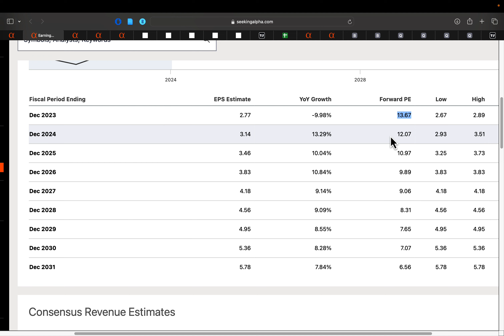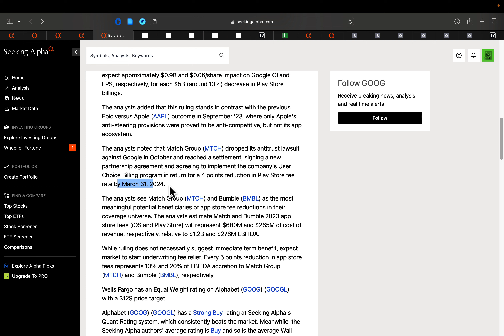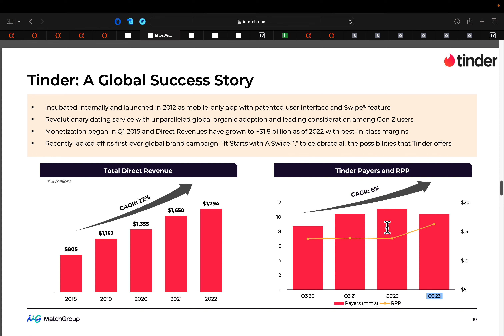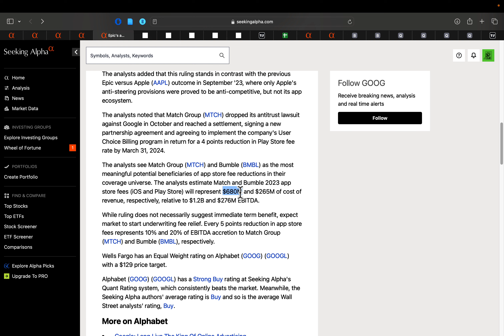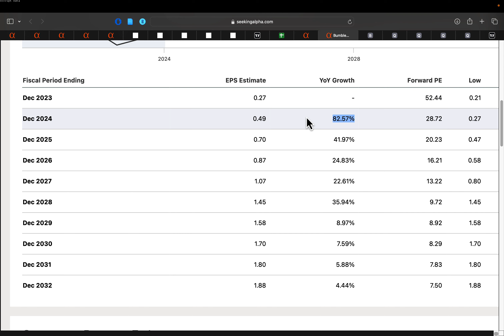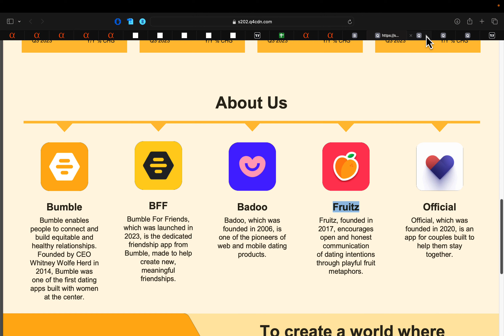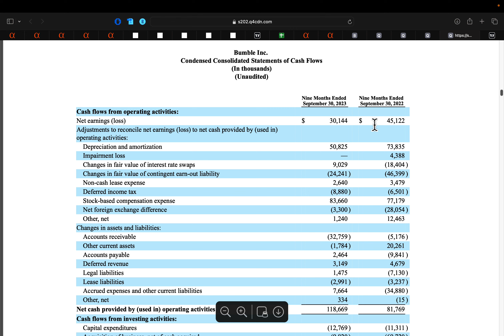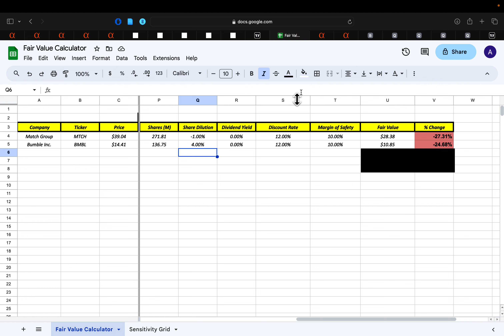Time To Finally Swipe Right On Dating App Stocks? | Match Group (MTCH) and Bumble (BMBL) Analysis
Today we are taking a look at Match Group MTCH and Bumble BMBL Stock. We dissect the fundamentals, valuation, and growth prospects of the two major players. We dive deep into popular apps like Tinder and Hinge, providing fair value estimates for both companies. Swipe right on this analysis for a comprehensive view of the online dating industry! Let me know if you think either of these stocks are a buy?

0:00 Intro
0:57 Match Valuation
2:21 Match News
7:04 Match Overview
12:37 Match Financials
15:13 Match Fair Value
16:57 Match Technical Analysis
18:42 Bumble Valuation
21:20 Bumble Overview
24:55 Bumble Financials
26:25 Bumble Fair Value
28:09 Bumble Technical Analysis
29:15 My Thoughts